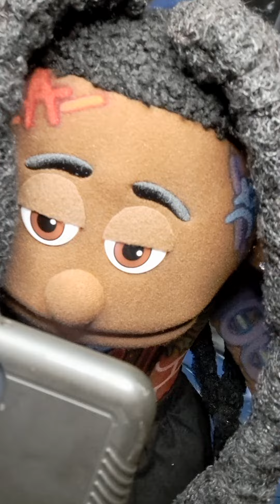Tommy Henry Silly Love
MUSIC REVIEW with Juneboy Djb
Artist: Tommy Henry
Song: Silly Love
90.4 Jackboy Radio Breaking Records